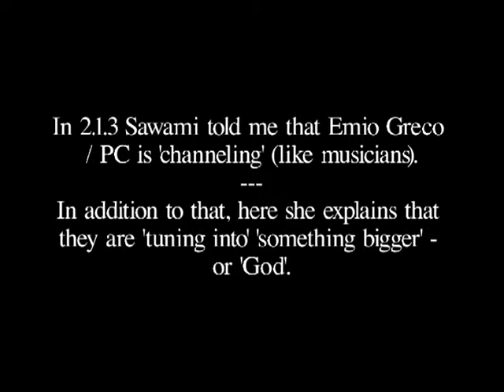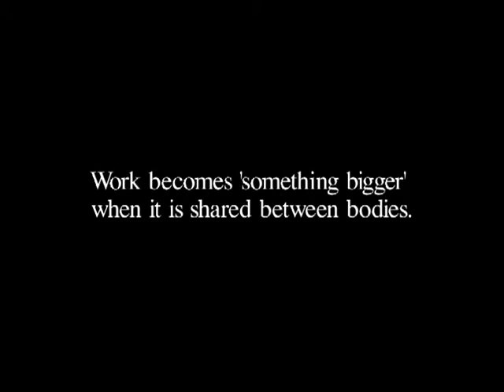Motivations for Movement: 2.8.1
Emio Greco, Pieter C Scholten, Extra Dry, Trauma, Traumahealing, Peter Levine, felt sense, Antonio Damasio, Drew Leder, dance, philosophy, phenomenology, neuroscience